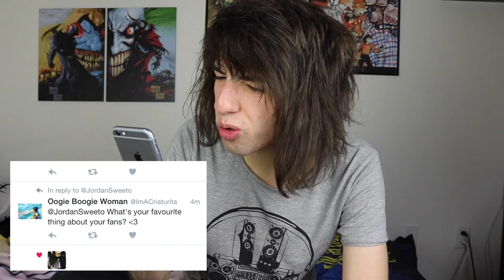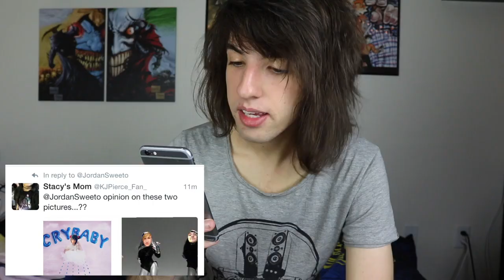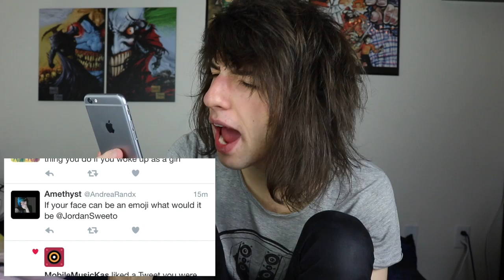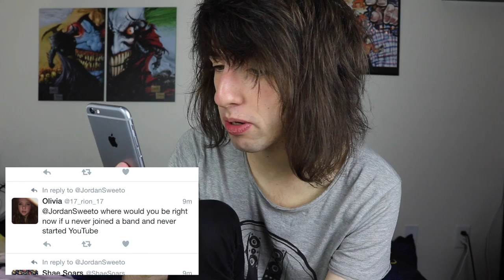My Digital Escape: I Would Go Gay For Johnnie Guilbert (Re-upload)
For what I consider unknown reasons, a bunch of My Digital Escape videos were deleted or privated, this is one of them.
This video is uploaded for archive purposes only.